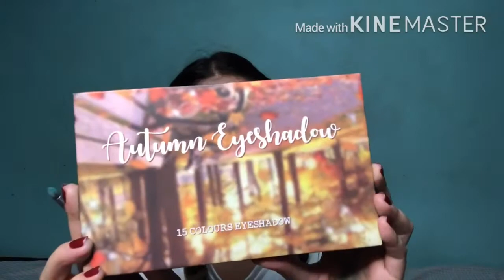Halo Green Inspired Eyeshadow Make Up|Michaella Parungao|Philippines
Hello Guys! Welcome to my 2nd vlog hehe ngayon lang nakapag vlog. Sana magustuhan niyo! Stay safe love you!

Products used:
Eyes
Wunderbrow (black/brown)
BYS Clear Brow Gel
Jcat Extreme Access Pocket Eyeshadow

Face
Quick Fx No Shine Mattifier
Smashbox Contour Kit
Detail Make Over Contour and Blush Palette

Lips
Careline Liquid Matt Lipstick (Upperhand)